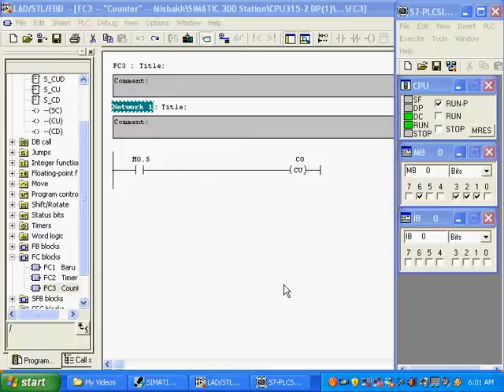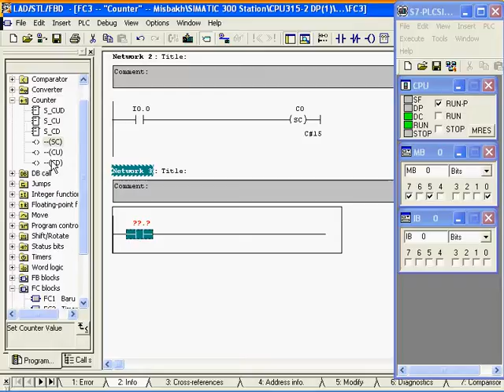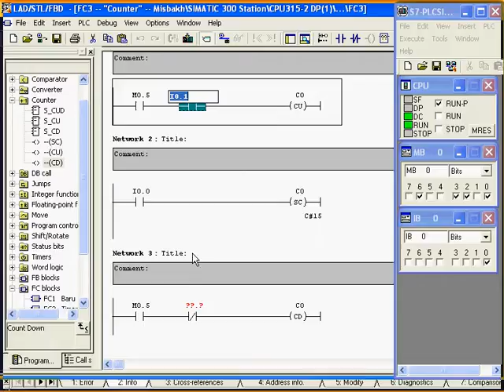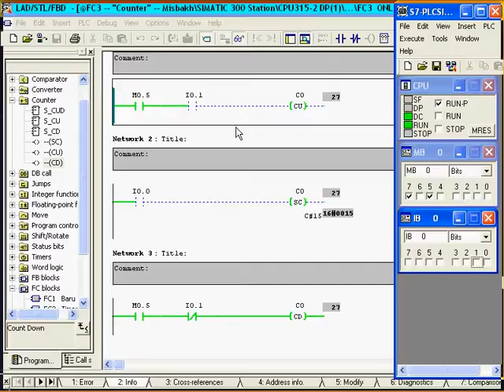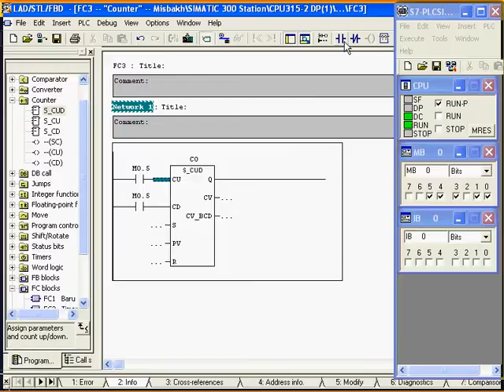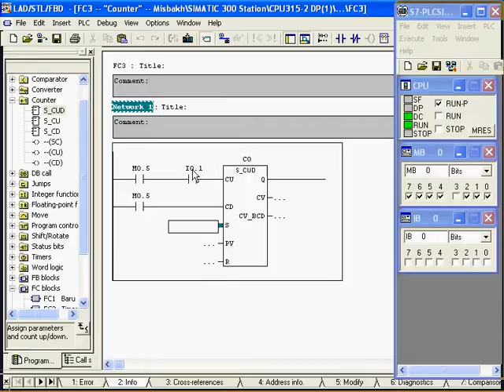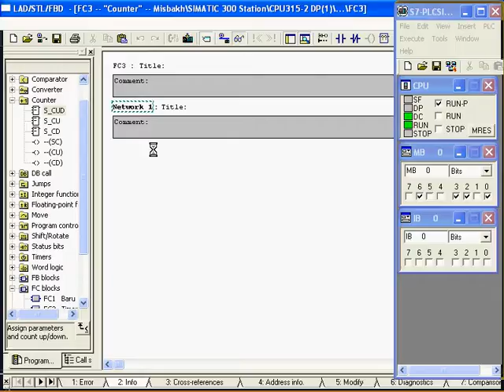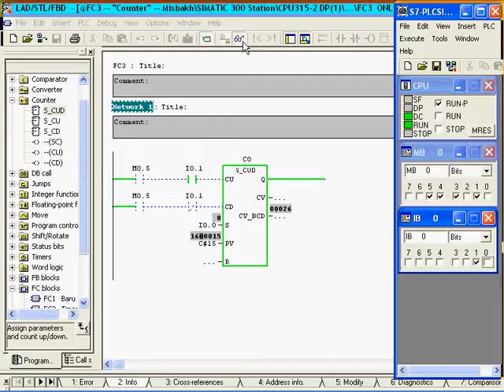Belajar PLC SIEMENS S7-300 Count Up Down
Video ini menjelaskan tentang Count Up Down yang ada pada PLC SIEMENS S7-300
Bukan menggurui hanya berbagi.